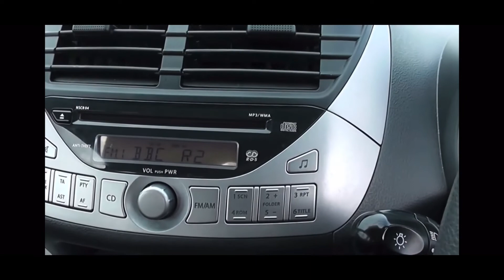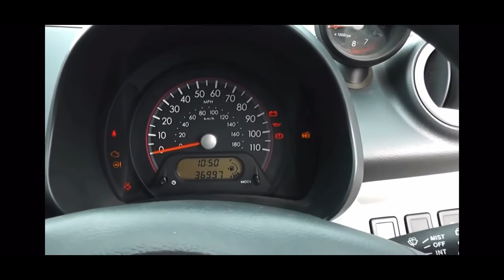Teddy bears on dashboards. STOP IT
Well it’s been a while but today I saw a car with more teddy bears on the dash board than smack heads at a festival
So ummm here’s a video